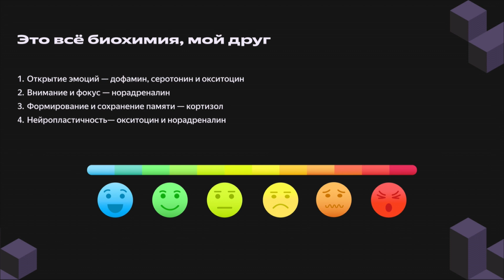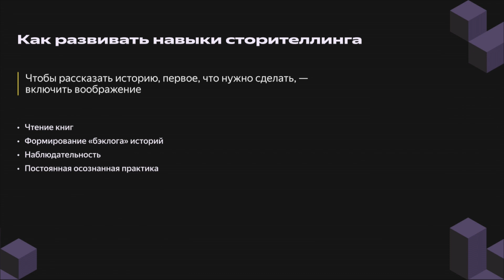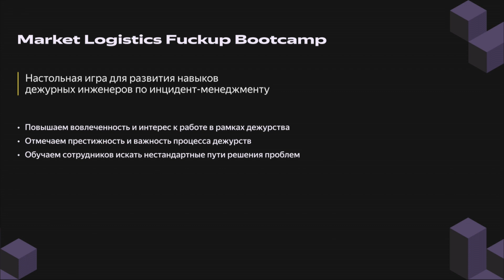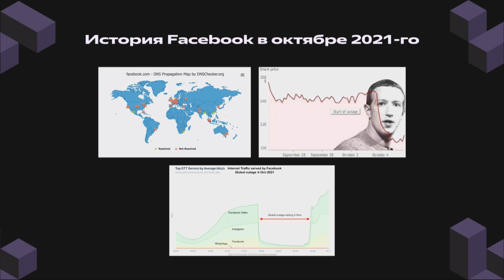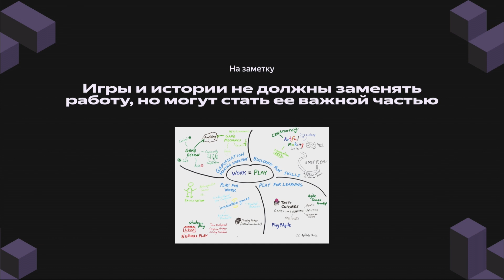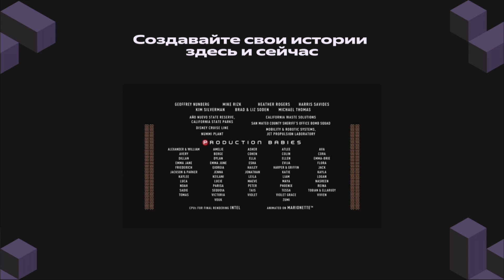Как сторителлинг и игры помогают внедрять изменения в команде | Андрей Захрямин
Это PLUS CAMP 2023 — встреча для техлидов и тимлидов от Яндекса. Здесь спикеры и гости обсудили работу в командах, управление проектами, тонкости экосистем и эксперименты с нейросетями. Ну и факапы, конечно.

В этой лекции Андрей Захрямин рассказал о геймификации менеджерских практик.